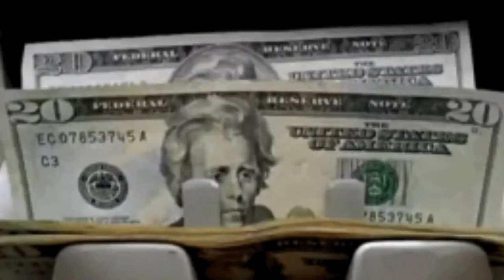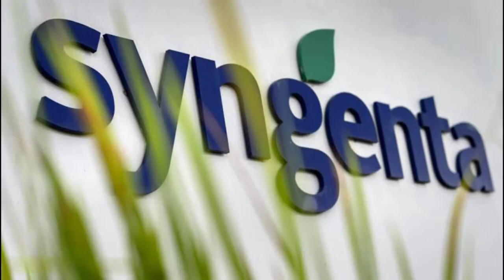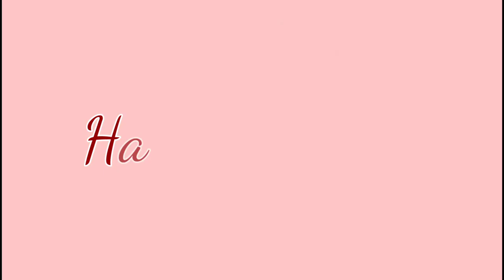RICHEST FARMERS IN THE WORLD 2020 | Daily Farming TV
Who doesn't love a tons of money? Who doesn't dream of having millions in your bank account? If you dream these too? This is the video for you.

Welcome to Daily Farming TV and today we are going to talk about the 5 richest farmers in the world who might be lying in piless of money at this moment.

In this video we are going to talk about the 5 richest and wealthiest farmer in the world. All of them earned billions of dollars in the agribusiness companies and corporation.

Daily Farming TV is a channel that aims to provide help for the backyard gardeners for their backyard garden. This channel will teach you some tips and tricks about farming vegetables and fruits, poultry farming, and pond raising.

This channel focuses on plants like tomatoes, ampalaya, eggplant, beans, pomelos, mango, coconut, rambutan, squash, chicken, tilapia, and catfish. It also tackles about pesticides, fungicides, and fertilizers. It also talks about on how to get rid of common pests and fungus in the above mentioned plants. Backyard landscape ideas, landscaping, gardening.

Richest farmers in the world
Wealthiest farmers
Wealthiest farmers in the world
Farmers in the world
Prince Sultan bin Mohammed bin Saud al Kabeer
Stewart Resnick
Liu Yonghao
Liu Yongxing
Billionaire farmer
Millionaire farmer
Net worth
Agribusiness
Gardening
Top 5
Forbes
Forbes richest man
Forbes wealthiest man
forbes list of billionaires
the millionaire farmer
agribusiness how it works